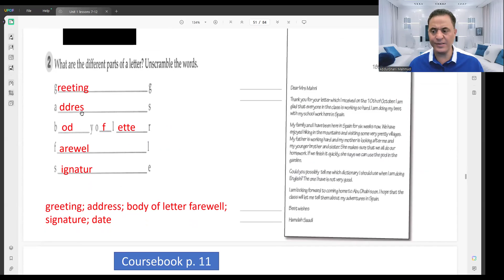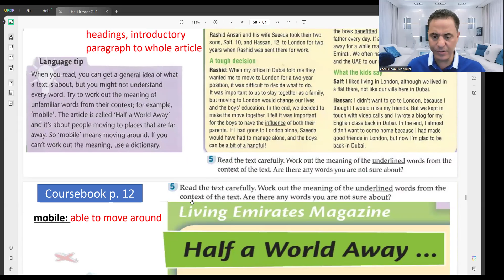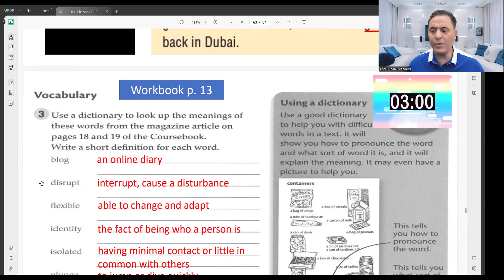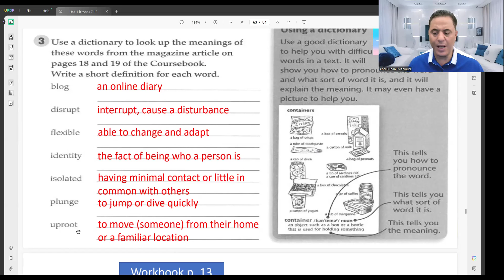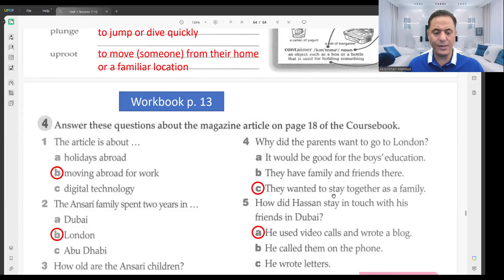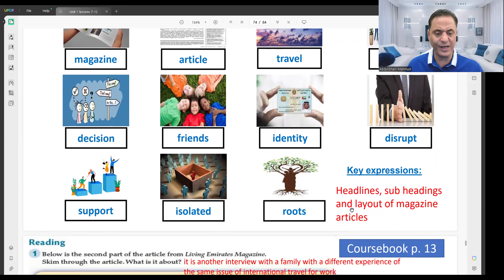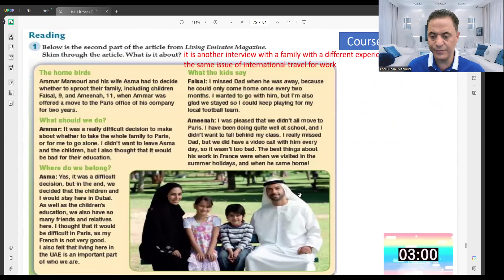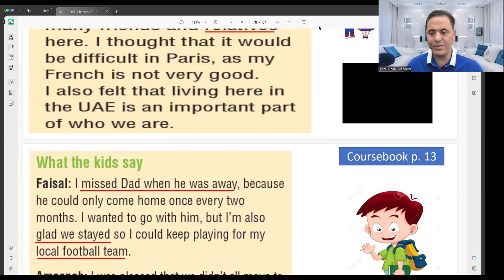صف سابع امارات Course book and Work book Unit 1 lessons 10,12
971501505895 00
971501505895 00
الصف السادس فى الامارات
Grade 5 Bridge to Success Learner'sbook
صف سادس  اماراتي
Grade6 Access
الفصل الدراسى الأول صف سادس منهج وزارى
منهج جنرال صف سادس امارات
Grade 5 unit 1 Bridge to success
قناة مستر عبدالغنى السوهاجى
صف سادس فى الامارات
Access  Exam 6
الصف السابع فى الامارات
Grade 6 Bridge to Success Learner'sbook
امتحان القراءة لصف سابع امارات الترم الأول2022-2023
صف سابع  اماراتي
Grade6 Bridge to success
الفصل الدراسى الأول صف سابع منهج وزارى
منهج جنرال صف سابع امارات

امتحان_صف_سابع _امارات
صف سابع  اماراتي
Grade5 Bridge to success
امتحان القراءة منهج وزارى صف سابع امارات
المناهج الاماراتية
منهج وزارى صف سابع
مراجعة امتحان صف سابع منهج وزارى امارات
مراجعة صف سابع جنرال للفصل الدراسى الأول
Grade 7 General Exam  FIRST TERM

الهيكل الوزارى لصف خامس امارات
امتحان الفصل الدراسى الأول لصف خامس امارات 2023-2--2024

Access book grade 5
منهج اكسس
صف سادس  اماراتي
صف خامس فى الامارات

Grade 7 Bridge to Success Learner'sbook

امتحان_صف_سابع _امارات
صف سابع  اماراتي
المناهج الاماراتية
Grade 7 General Exam  SECOND TERM